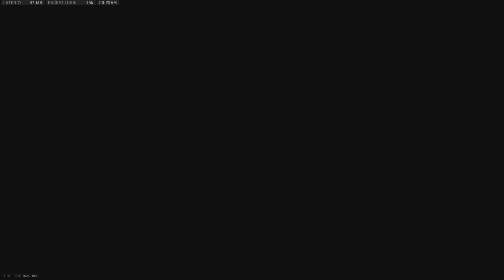Double Gunship on these Bunny Hopping Bums (MW2 Gameplay)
Double Gunship on these Bunny Hopping Bums.
53 - 10 (SHIPMENT)